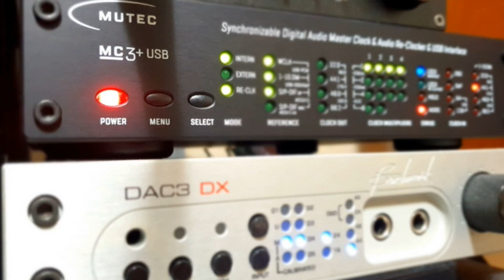(Sub) Harry Styles - As It Was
Power Supply : HARANS (w.Badaro Cosmos wire)
Source : Aurender N100H (tuned by Huengduk)
DAC : Benchmark DAC3 DX (w. MUTEC MC3+USB)
AMP : AudioNET SAM G2
Speaker : WILSON BENESCH Vertex
Recorder : Sony PCM-A10